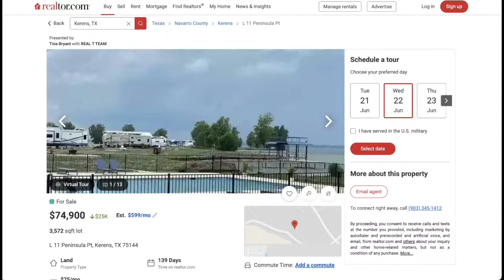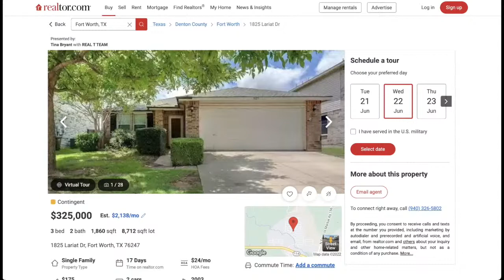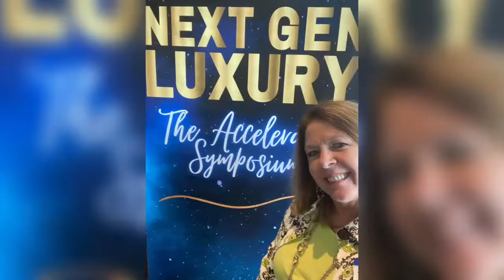Tina Bryant | The Jeff Crilley Show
Today on the Jeff Crilley Show, Jeff sits down with Tina Bryant, REALTOR® with the Bryant Real Estate Group/Real T Team.